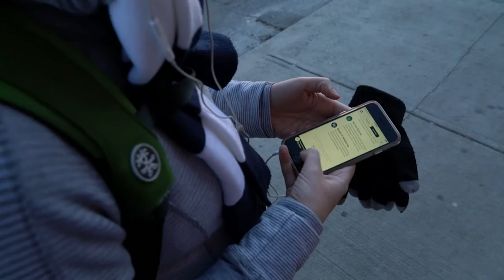Run Commuting: Emma Jenkin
Run Commuting is an ongoing series about Canadians who use running as a means of daily transportation. In this episode, we follow Toronto's Emma Jenkin on a morning commute to her job.